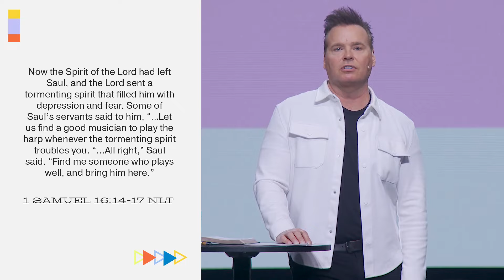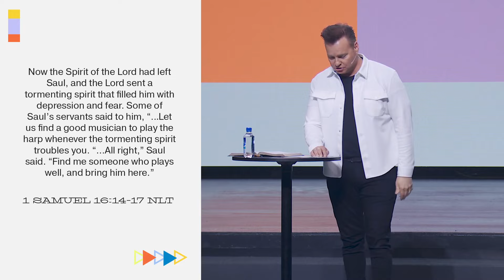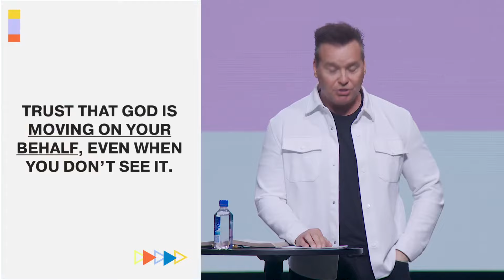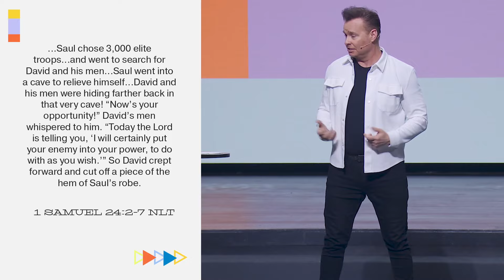Recognizing Divine Direction | Church Unlimited | Bil Cornelius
Dive deep into the timeless wisdom of biblical narratives with our sermon analysis series. Explore the profound insights shared in this sermon, touching on themes of rejection, anointing, and the journey towards fulfilling one's purpose. Discover how trust, servant leadership, and submission to authority play pivotal roles in spiritual growth and advancement. Join us on a transformative journey as we unpack these powerful lessons for modern living.

NEXT STEPS
Have you made a decision to follow Jesus? You may be wondering what’s next on your journey.

Let us know of your decision in the comments and our team would love to celebrate with you and talk with you on your next steps!

Have a prayer request? Our team would love to pray for you in our comment section below!

ABOUT CHURCH UNLIMITED
Wherever you are in life, you have a purpose. Church Unlimited wants to help you find your next step. Our hope is that your journey will include joining us at a CU location throughout Texas or globally online. Find locations, videos, our App, and more info about us